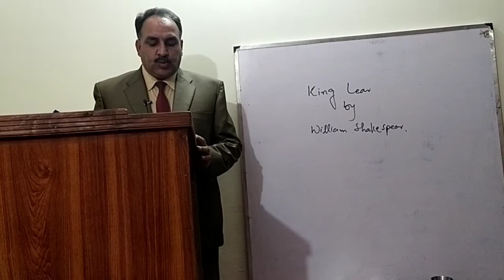KING LEAR VIDEO 13 WRITTEN BY WILLIAM SHAKESPEAR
This is 13th video of King Lear written by William SHAKESPEAR. It is included in the second year course of kpk text book board.